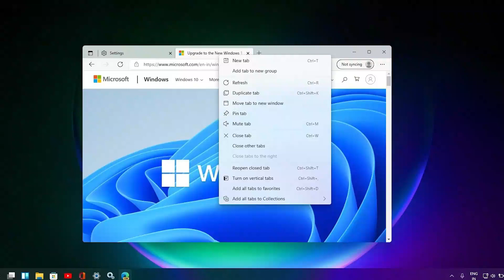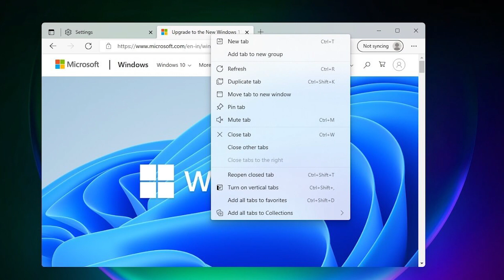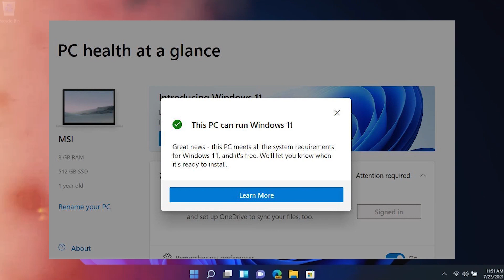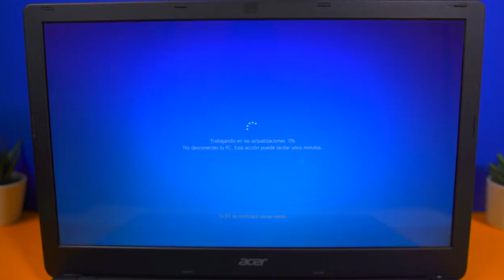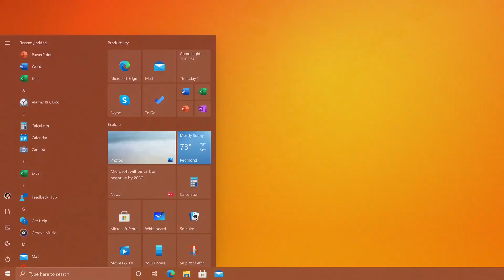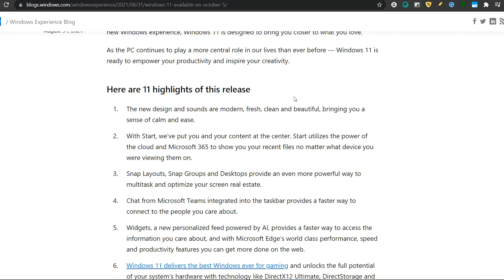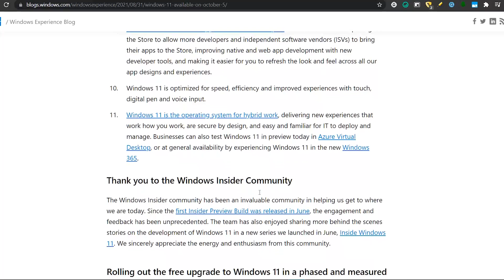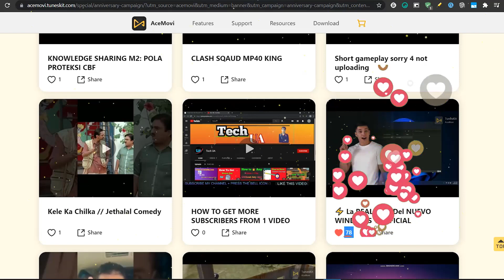LANZAN⚡ Windows 11 OFICIAL Muy PRONTO! / NUEVO AVISO de UPDATES para WINDOWS 11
⭐Tras todos los rumores que apuntaban a ello, Microsoft acaba de anunciar que Windows 11 se lanzará muy pronto y debes de conocer las nuevas advertencias de Windows Update.

⭐Mi video es sobre Windows 11 y esta concursando para una campaña de un editor. Gracias!

●▬▬▬▬๑۩۩๑▬▬▬▬▬●

●▬▬▬▬๑۩۩๑▬▬▬▬▬●

sεяα dεnunciαdα.